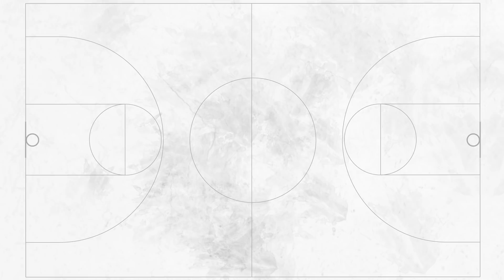Zalgiris - Prienai | Game Highlights | 2021.04.16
Zalgiris secured another victory in the Betsafe-LKL, as they took down Prienai 90-62, to improve to a 23-3 record.